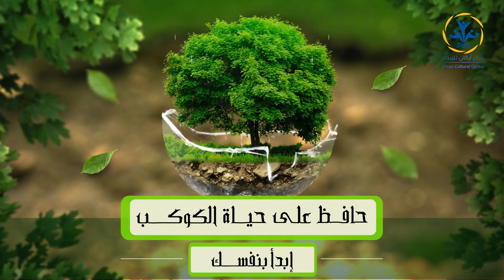917 Earth 15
917 Earth 15